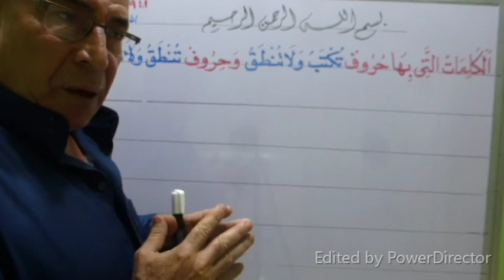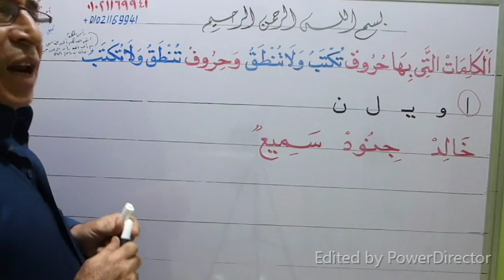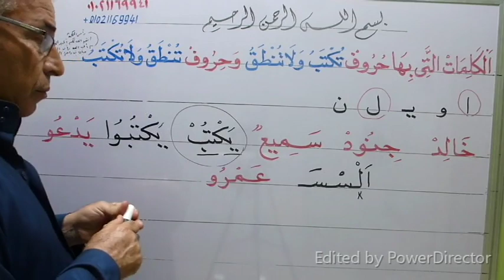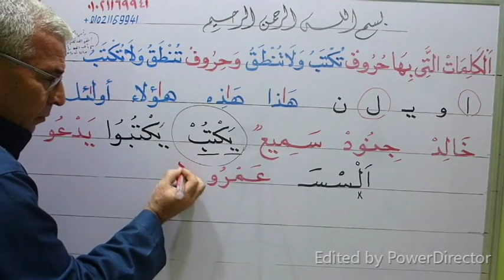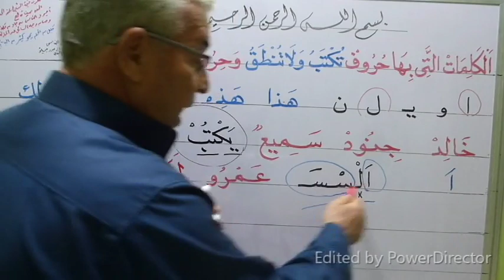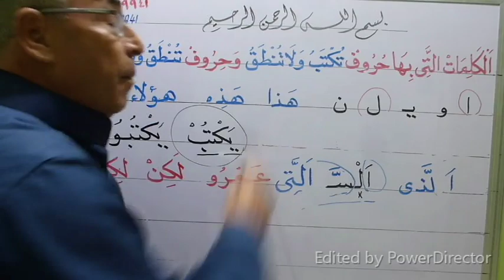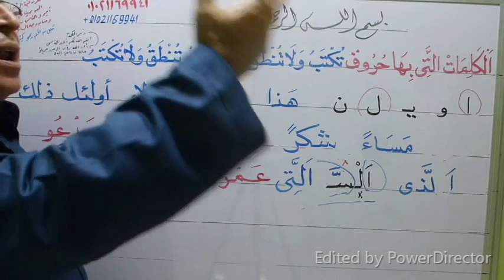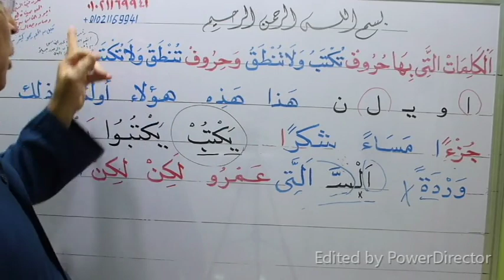تعلم وعلم طفلك القراءة والكتابة والإملاء .. تعرف على الاسم الموصول ( من ) بمعنى الذى ( الجزء 60 )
تعلم وتعرف بكل سهولة على الاسم الموصول ( من ) بمعنى الذى .. وماهى الألف الممدودة والمقصورة وكيف تكتب الكلمة المنونة بدون أخطاء بارك الله فيك وجزاك الله عنا خير الجزاء ... لو صعب عليك شيئا من السهل أن نتواصل على الواتس أو الهاتف ورقمى للمقيمين خارج مصر هو ... شكرا جزيلا وبارك الله فيك ... من فضلك إذا أعجبك الفيديو فلا تنسانا بالدعاء والاشتراك فى القناة وتفعيل زرالجرس 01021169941+ أما داخل مصر هو 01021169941 وأنا تحت أمر الجميع